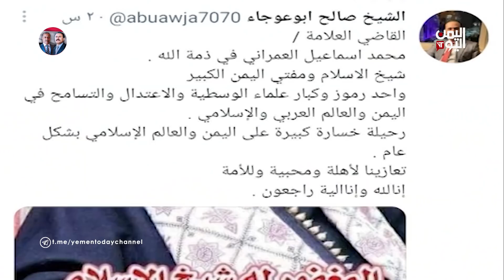صنعاء | رحيل القاضي العلامة محمد بن إسماعيل العمراني أبرز علماء وفقهاء اليمن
تقرير: فيصل الشبيبي

شيع اليمنيون في العاصمة صنعاء الجثمان الطاهر للقاضي العلامة محمد بن اسماعيل العمراني عن عمر ناهز المائة عام .. ويعد من أشهر علماء اليمن المعاصرين ومرجعيتهم في العلوم الشرعية والفقهية، كما انه شغل منصب مفتي الجمهورية إلى أن جاء الحوثيون وعينوا أحد افراد السلالة مفتياً لهم

تليجرام